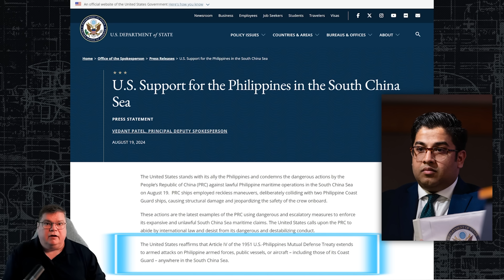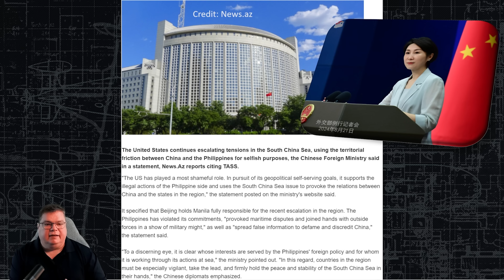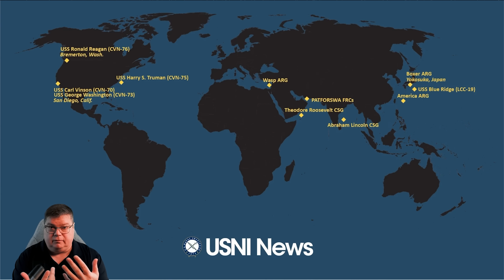Coast Guards Clash in the South China Sea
to stay fully informed on Naval News. Save 40% for unlimited access to the Vantage Plan through my link this month only.

Chinese Coast Guard vessel collides with a Philippine Coast Guard vessel near Sabina Shoal. China accuses the PCG of causing the collision but video evidence confirms otherwise embarrassing China.  The United States State Department evokes Article IV of the Mutual Defense Treaty with the Philippines stating that hostilities against Philippine vessels, including the PCG, meet the requirements to trigger a 'constitutional process' of Mutual Defense.

CPU: Intel i9-10850K @3.60GHz
RAM: 64GB
GPU: NVIDIA GeForce RTX 3080